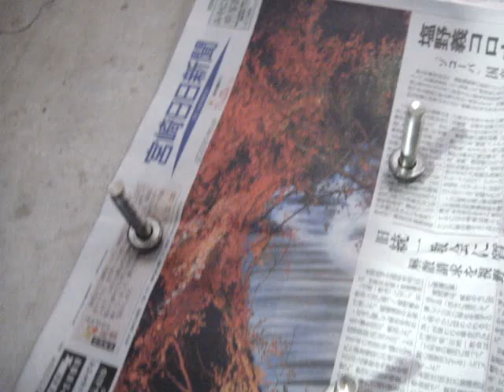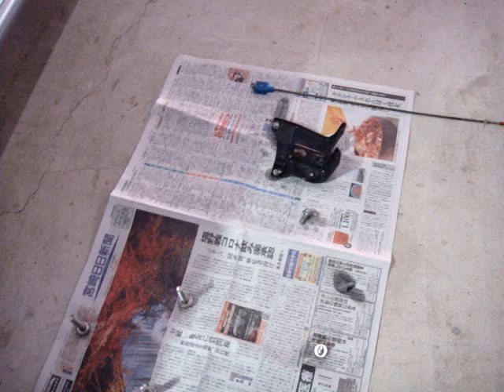L175 ムーヴ カスタムRSターボ KF-DET エンジンマウント2022.12.